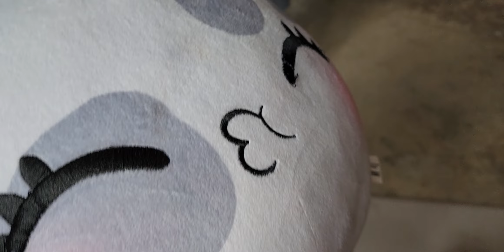WEE! DBZ Frieza and the Black hole defeat the celestial buddies planets